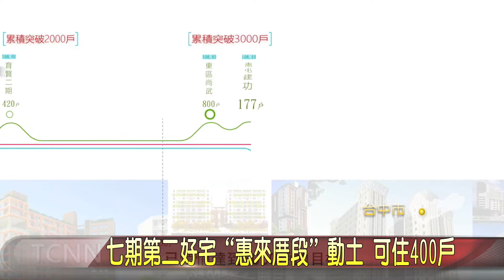七期第二好宅“惠來厝段”動土 可住400戶 大台中新聞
台中市的共好社宅，又邁向另一個顛峰，西屯區第二處設社宅，惠來厝段好宅新建，在市長盧秀燕的帶領下，正式開工動土，預計114年5月完工，也讓台中市好宅興建數爬升到5508戶，台中市長盧秀燕表示惠繼續加油，讓台中青年朋友、弱勢市民住得更好。